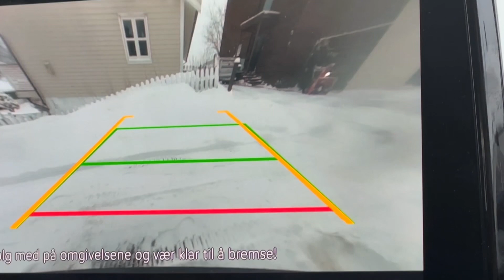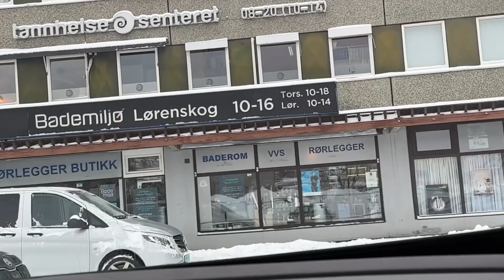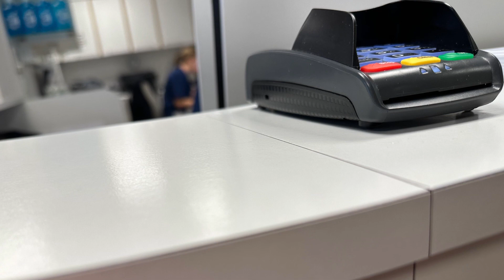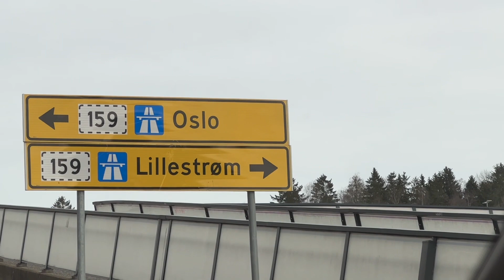#032 Norway Lørenskog，挪威游车河， 挪威今天下雪，挪威看牙医3月29日，挪威牙医椅子真贵，挪威应聘面试3月27日，机会给有准备的人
视频拍摄于3月29日，3月27日。

        今天是星期三，工作日，先生一早起来就在家里工作，要送我去看牙医，昨晚下了雪，雪的厚度很难驾驶，幸好邻居帮忙推了一把车。然后邻居铲雪，他现在的工作地点是，斜对面人家建房，正在等待工人来上班。要不他也没有空刚好在门口，不过他也开始铲雪了，新鲜的雪轻容易铲除。因为先生是工作日送我，出门被雪卡了一下，时间就变的更紧，在进入购物区，我们抄近路，走地下停车场，出来就可以避免过一个繁忙的十字路，因为是一大早，购物区的停车场很是畅通，擦了一把汗。

         牙齿年检，到达牙医诊所我的时间是9点，牙医的钟指着9:10，我有点疑惑。一到达前台自报姓名，即被牙医护士领进去了。

        牙医的椅子真贵，花费1418克朗（人民币1100），我记得不到10分钟，其中还火警耽误了最少1分钟时间呢，幸亏火警是开了一个玩笑，我即刻回到昂贵的牙医椅子。去年是4700多克朗，20分钟不到，因为补了3个洞。成人看牙医没有政府补助，擦汗！

         回到幼儿园9:18分。这速度！

          3月27日去面试，也是在工作中途外出，预约面试是10:45-11:15分钟，又是先生送我去，前后各预留20和15分钟的驾车时间。这是我们全市的统一幼儿工作者的面试，听说有100多名应聘者，将被入选的名额是24名。我有挪威幼儿职业证书，这个是很给力的条件，但是语言还不畅通（所以我目前也是做临时工，钱和正式工一样，但是就是没有编制的）。如果语言能力行，又刚好有单位愿意用你也行（没有幼师资格证的人，语言过关也可以得到临时工作的机会）。但是想得到正式的工作，那么需要有5年的工作或者实习的经验，这样也有资格竞争正式工作职位。就是我们所常说的有编制，不容易被辞退，有假期工资，比临工强多了，俩位面试官都很客气，及体谅外来移民语言的能力，她们是很正能量的，很鼓励的面试官，我甚至可以说她们面试的是一种工作态度。复活节后给回复，是否得到晋级面试。期待中🤩🤩！